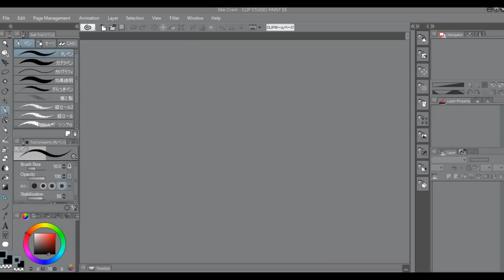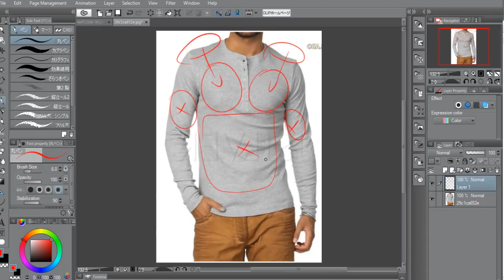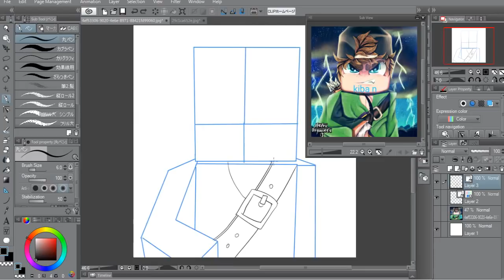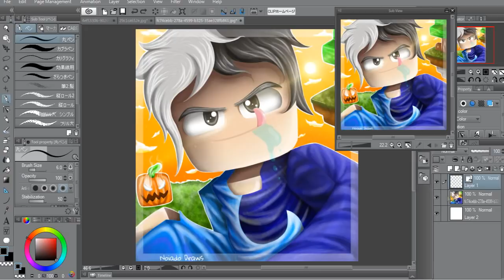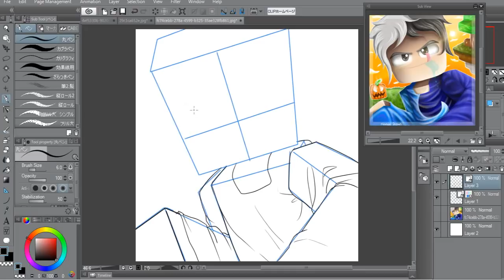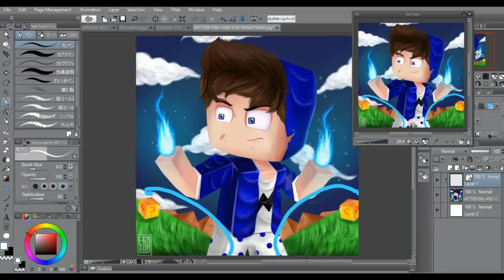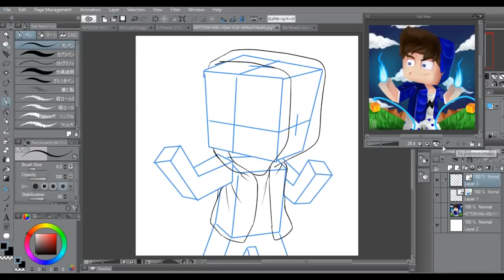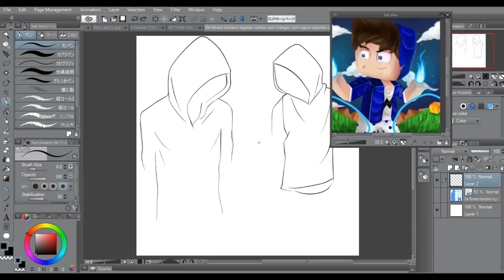O segredo de uma boa Cartoon Minecraft - Roupas